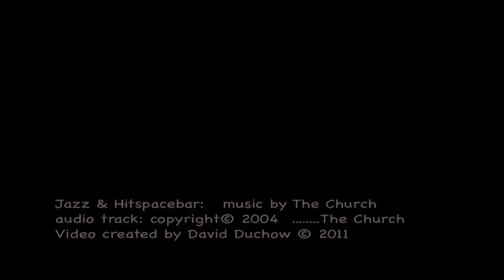Jazz & Hitspacebar (The Church Beside Yourself)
2 incredible songs , strung together, as they are on the album "Beside Yourself", by The Church.  The songs are "Jazz" and "Hitspacebar". Thank you  MWP, Tim Powles, Steve Kilbey and Peter Koppes for this brilliant music.  Visuals/rorschachs/kaleidoscopics/psychedelics and tiling by David Duchow.